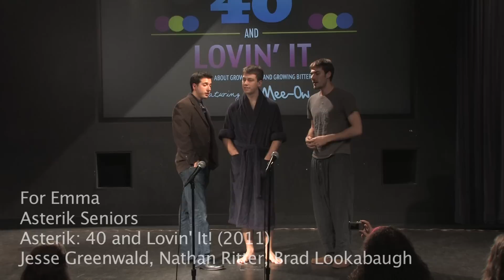ASTERIK: For Emma by Bon Iver (a cappella)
For Emma by Bon Iver
Asterik: 40 and Lovin' It!
Senior Trio: Jesse "Greeeeenwaaaaald" Greenwald, Nathan "Ol' Man" Ritter, Brad "Darb" Lookabaugh